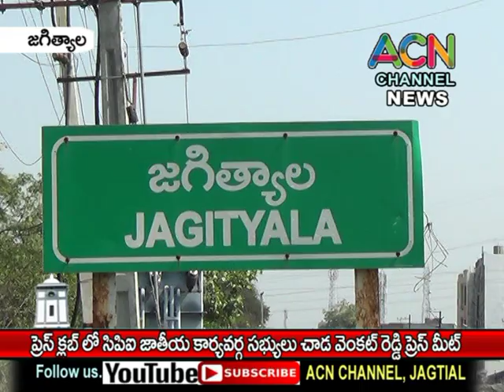జగిత్యాల ప్రెస్ క్లబ్ లో CPI జాతీయ కార్యవర్గ సభ్యులు చాడ వెంకట్ రెడ్డి ప్రెస్ మీట్